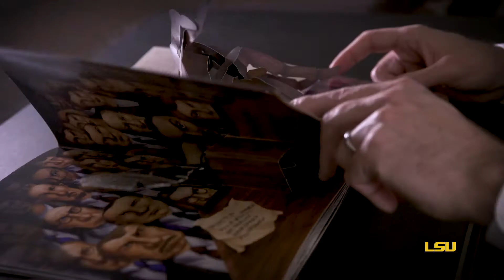🧠 Fears vs. Phobias: What's the Difference?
When does a fear become a phobia? LSU prof. Thompson Davis explains the difference and how our brains react.